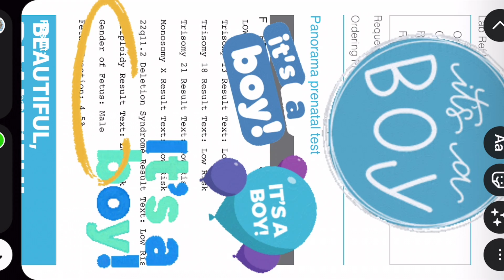Baby Rodriguez-Ledesma Gender Reveal Number 2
After five grandsons and only one granddaughter, its no surprise to anyone that most of us are rooting for a girl this time around! What's your guess?! Watch and see!!!